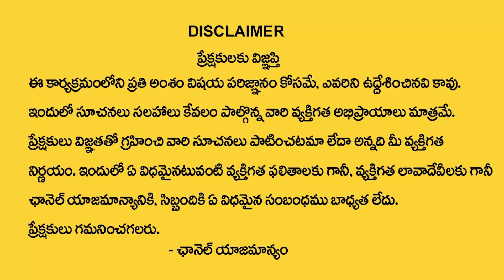New Moon (02-01-2021) Virgo Sign HoroScope Prediction | Amavasya Kanya Rasi Phalalu | MY DESTINY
Watch